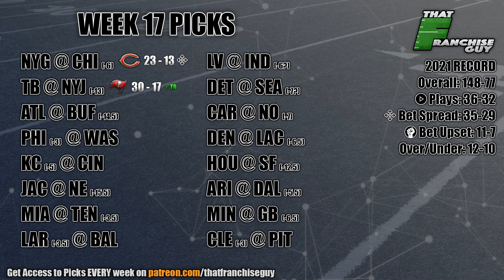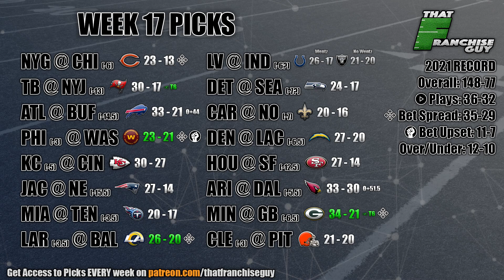Predicting NFL Week 17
That Franchise Guy MERCHANDISE is now available!